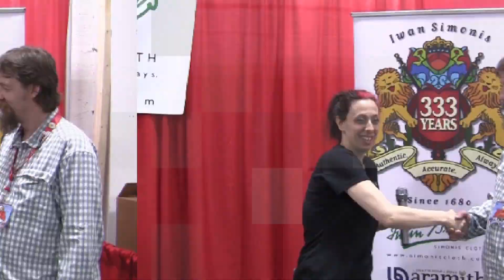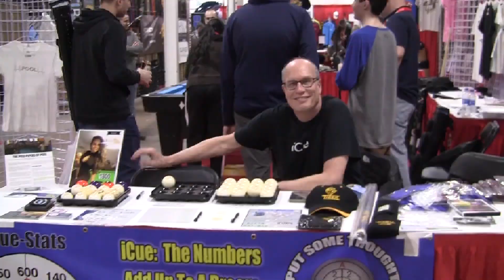The billiard channel 2019 billiard expo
Rob"the Hurricane's first ever interview at the 2019 billiard expo.
My short interview towards the end of the video.
Also features other players and vendors.
A big Thank you to  Stacey Tonkin from the billiard channel.Thaxs! fir the interview.